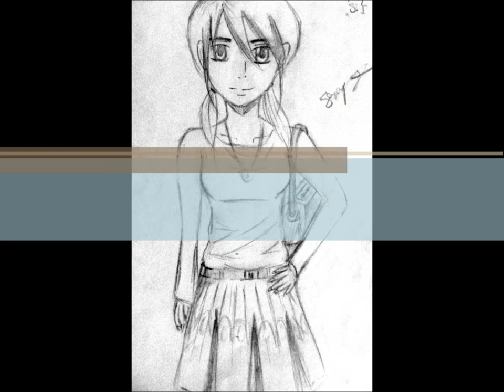Drawing a Manga Girl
Hi! ^_^ ...I hope u like it...

The first song title is "Chhir Jab Yang Nis Haet Avey Min Slub Tov " by Sokun Nisa
The second song title is " Bong Nirk Ke Dol Tnak Jong Chhir " by Sokun Nisa